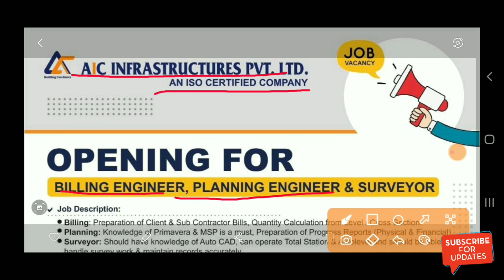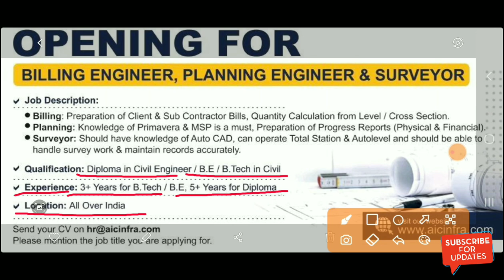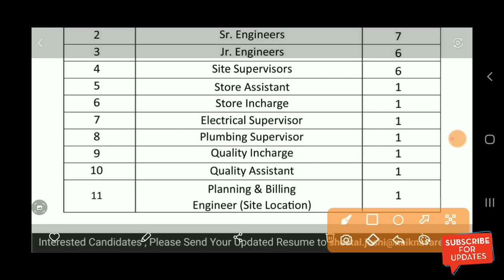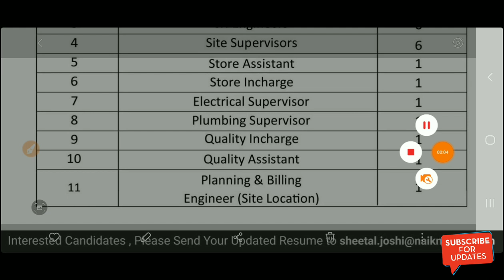Junior Engineer Civil Vacancy 2022 | Latest Jobs Recruitment For Diploma / B.Tech Civil Engineers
Junior Engineer Civil Vacancy 2022 | Latest Recruitment For Diploma / Degree Civil Engineers

👉 Coming Soon

❤Shear